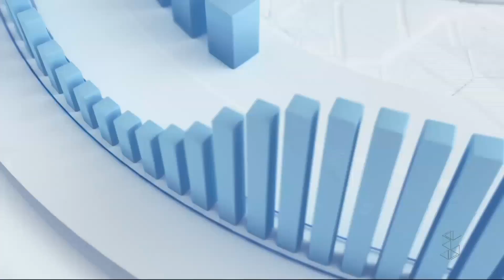Candidatos debatem propostas na OAB-RO